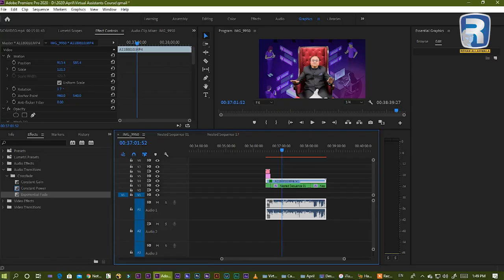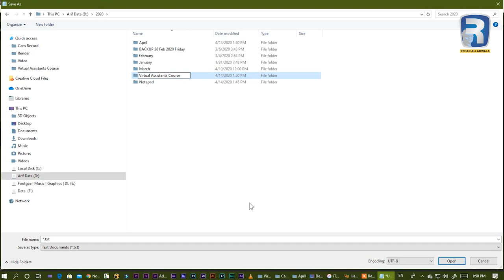How to use Notepad| Lecturer 3 | Free Course | Rehan Allahwala